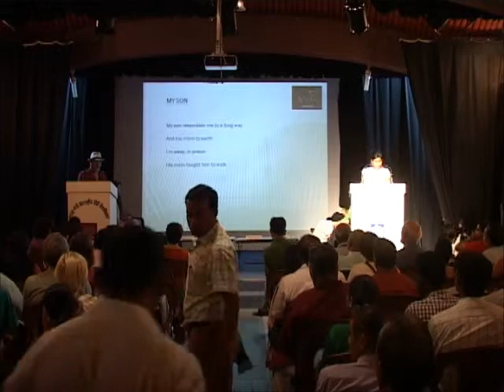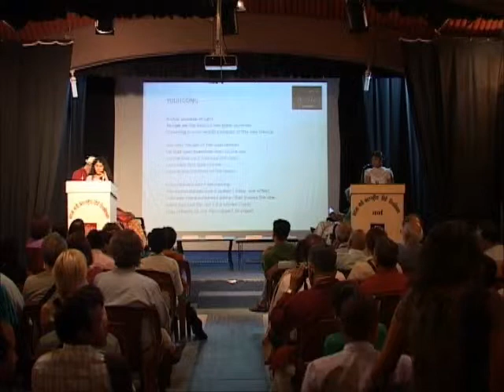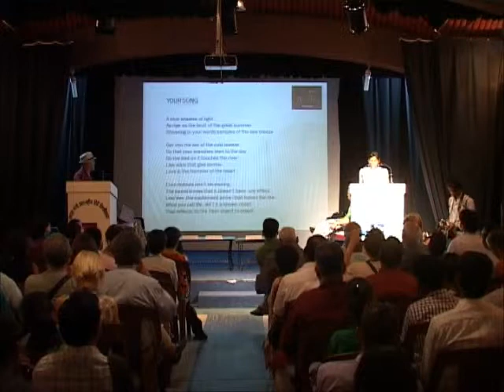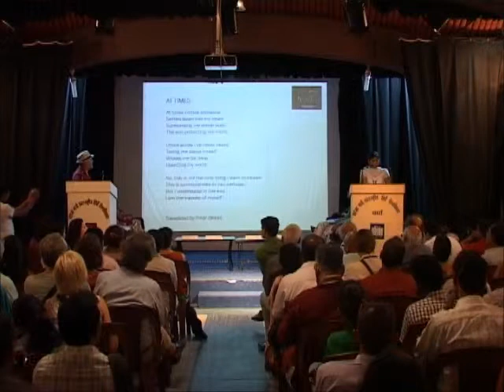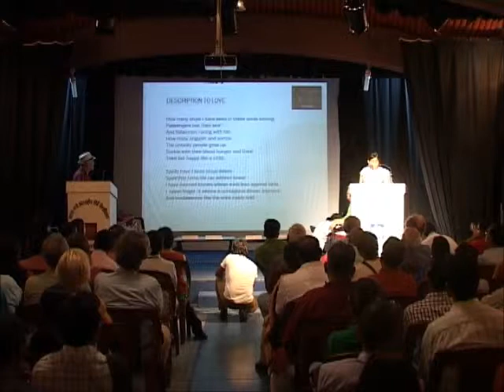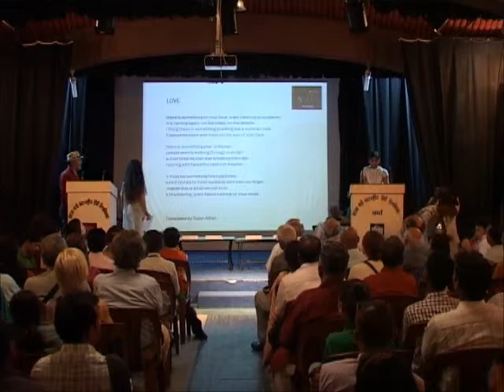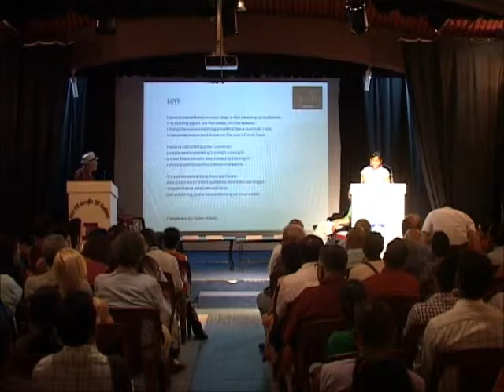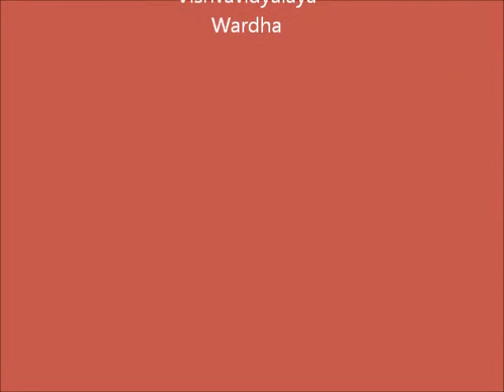kritya-2013, an international poetry festival-Wardha- Maharashtra-India